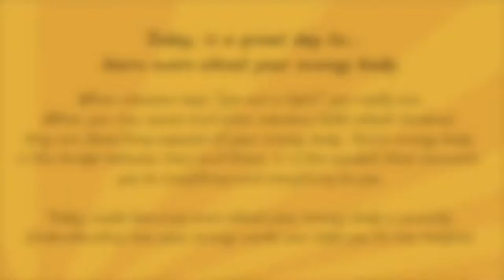Today, learn more about your energy body